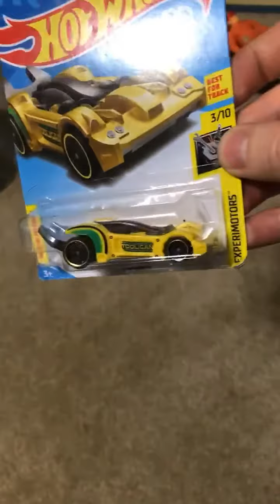Jase picks Hot wheels at Walmart